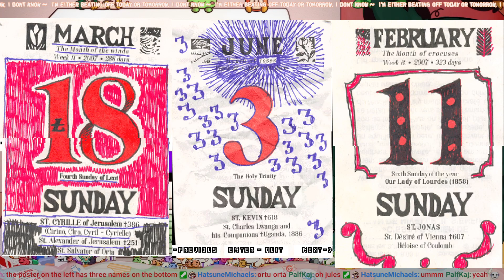[OFF] they sent me to baseball school